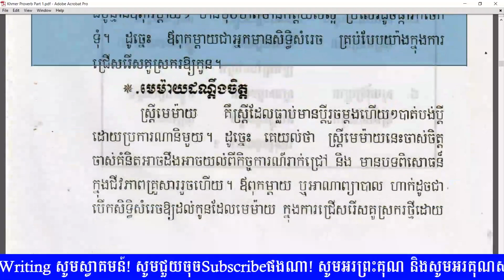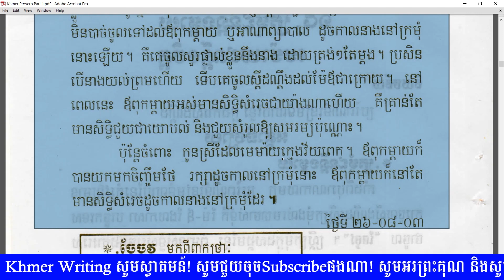អធិប្បាយសុភាសិត - ក្រមុំដណ្ដឹងម្ដាយ មេម៉ាយដណ្ដឹងចិត្ត - Khmer Proverb Analyzing - Khmer Literature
សូមអរព្រះគុណ និងសូមអរគុណសម្រាប់ការទស្សនា!

តែងសេចក្ដី ភាសាខ្មែរថ្នាក់ទី11,
តែងសេចក្ដី ភាសាខ្មែរថ្នាក់ទី៧,
តែងសេចក្ដី ភាសាខ្មែរថ្នាក់ទី3,
តែងសេចក្ដី ភាសាខ្មែរថ្នាក់ទី4,
តែងសេចក្ដី ការពារប្រសើរជាងព្យាបាល,
តែងសេចក្ដី ភាសាខ្មែរថ្នាក់ទី7,
តែងសេចក្ដី ភាសាខ្មែរថ្នាក់ទី១១,
តែងសេចក្ដី ភាសាខ្មែរថ្នាក់ទី10,
តែងសេចក្ដី ភាសាខ្មែរថ្នាក់ទី6,
តែងសេចក្ដី ភាសាខ្មែរថ្នាក់ទី5
សំណេរខ្មែរ,
សំណេរពិភាក្សា,
សំណេរសំយោគ,
សំណេរវិភាគអត្ថបទ,
សំណេរត្រៀមប្រលងគ្រូ,
សំណេរទុំទាវ,
សំណេរ ភាសាខ្មែរ2018,
សំណេរ ភាសាខ្មែរប្រលងគ្រូ,
សំណេរអក្សរសិល្ប៍,
សំណេរ អង់គ្លេស,
សំណេរ បែបពន្យល់,
សំណេរ រឿងទុំទាវ,
សំណេរ ពិភាក្សា,
សំណេរ ភាសាខ្មែរបែបពិភាក្សា,
សំណេរ English